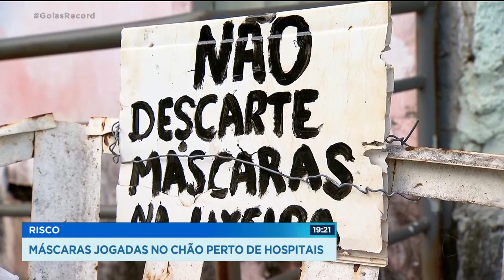Risco: máscaras jogadas no chão perto de hospitais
Um projeto de lei quer organizar o descarte de máscaras em Goiás pra que elas sejam destinadas para o local correto. Isso é fundamental pra diminuir o risco de contágio. Hoje, já é comum ver máscaras jogadas no chão, principalmente perto de hospitais. GoiasRecord @RecordTVGoias